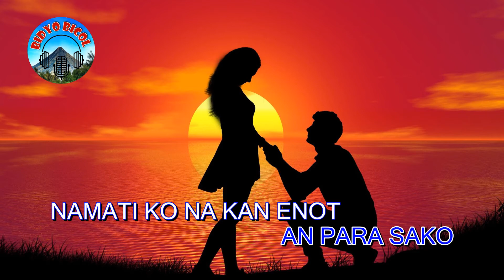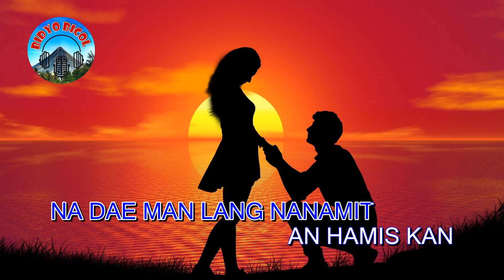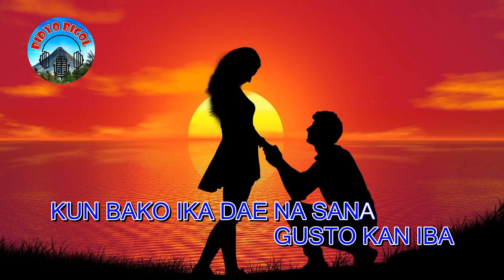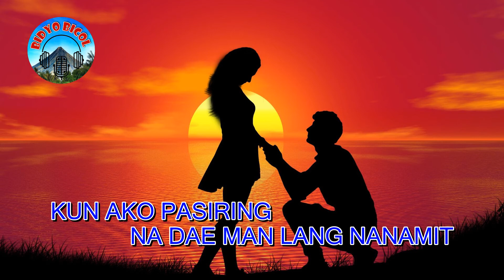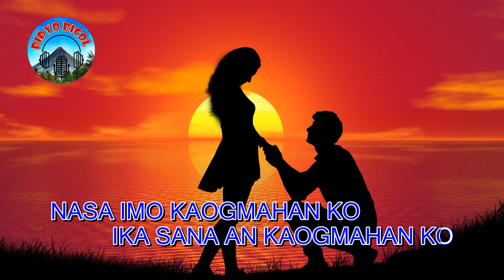Bicol Song | Kaogmahan Ko | Voltaire Carandang M.D.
Composer: Voltaire Carandang M.D.
Interpreter: Voltaire Carandang M.D.